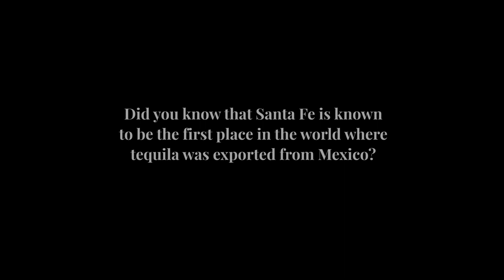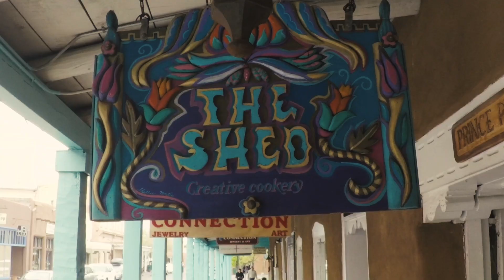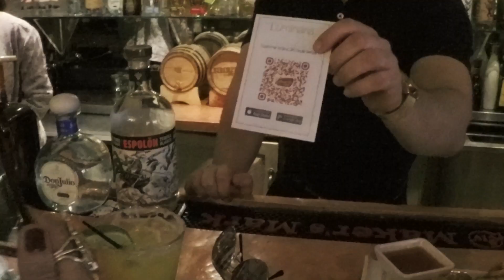The Santa Fe Margarita Trail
WATCH today’s video as I FINALY got to experience the Santa Fe Margarita Trail!  See my two FAB girlfriends and I walk the trail and enjoy the city’s finest margaritas, coolest mixologists and the most delish New Mexican cuisine.